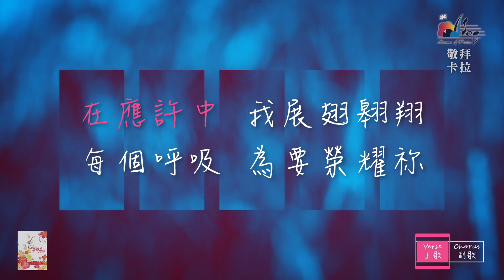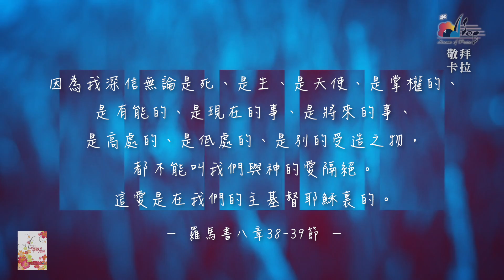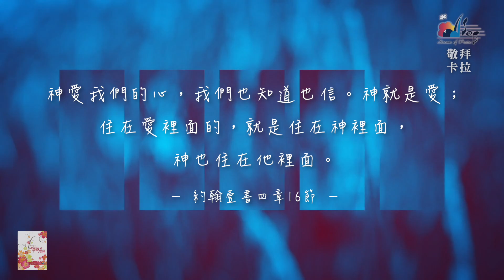【祢使我生命美麗 You Have Made My Life Beautiful】官方敬拜卡拉OK版MV (無人聲 純樂器伴奏/伴唱 Instrumental) - 讚美之泉敬拜讚美 (12P)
此影片為讚美之泉發行的敬拜卡拉OK版MV，收錄於敬拜讚美專輯 (12P) 最珍貴的角落 Precious Corner。讚美之泉網路商城亦提供實體及數位專輯/單曲/伴唱曲/歌譜購買，各大音樂串流平台也可取得所有讚美之泉出版歌曲。請使用正版支持讚美之泉音樂事工，您的慷慨奉獻也將幫助我們繼續推出原創敬拜歌曲。

🎧 讚美之泉敬拜讚美專輯 (12P) 最珍貴的角落 Precious Corner
各大音樂平台現已上架：

祢使我生命美麗 You Have Made My Life Beautiful

[Verse]
在恩典中 祢賜我生命
日日夜夜 我必信靠祢
在應許中 我展翅翱翔
每個呼吸 為要榮耀祢

[Chorus]
我愛祢耶穌 我愛祢耶穌
聖潔主 榮美的君王 我要敬拜祢
祢的愛 使我得自由 祢使我生命美麗

木吉他/吉他編曲：李德揚 Dan Li
鍵盤：蔡恩龢 Ivy Tsai
打擊樂：鄭楷 Kevin Cheng

錄音 Recording and Editing Engineer：游智婷 Sandy Yu
錄音 Vocal Recording and Editing Engineer：周巽倩 Mary Chikagami Lee
錄音 Additional Recording : 曾祥怡 Grace Tseng / 林佳欣 Betty Lin
錄音室助理 Studio Assistant : 李兆陽 Johnny Lee
錄音助理 Editing Assistant： 蔡恩龢 Ivy Tsai
混音 Mixing / 母帶後期處理 Mastering : 鍾國泰 (白金錄音室Platinum Studio, Taipei)